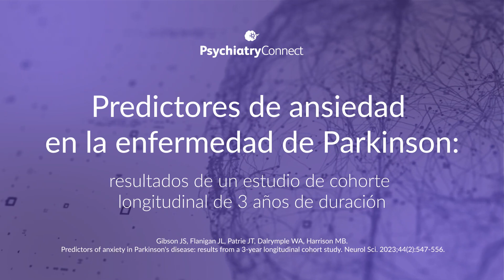Predictores potenciales de ansiedad en la enfermedad de Parkinson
Videocápsula informativa que presenta los resultados de un estudio longitudinal que tuvo como objetivo identificar predictores de síntomas de ansiedad clínicamente significativos a lo largo de 3 años en una cohorte que incluía pacientes con enfermedad de Parkinson (EP) de un centro médico académico del sureste de Estados Unidos. Encuentre éste y otros contenidos en Viatris Connect, nuestro portal para Profesionales de la Salud. ¡Entre ahora!

Fuente:
Gibson JS, Flanigan JL, Patrie JT, Dalrymple WA, Harrison MB. Predictors of anxiety in Parkinson's disease: results from a 3-year longitudinal cohort study. Neurol Sci. 2023;44(2):547-556.

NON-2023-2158